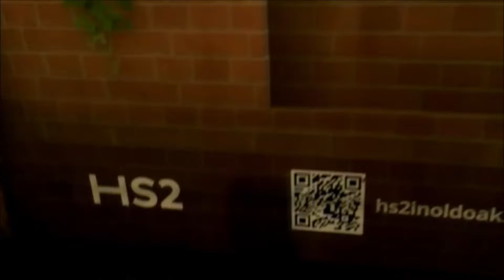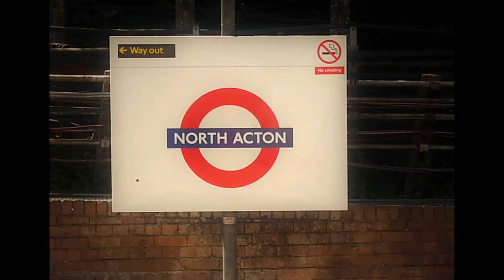HSTooBloodymuch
At Colne Valley it's poisoning the water; at Old Oak Common it's poisoning the air. But everywhere it goes, HS2 seems to spread poison and destroy trees and countryside. It's time for people to rise up and resist this environment wrecking, over priced white elephant!

So join the affinity group Westlife from Extinction Rebellion as we strike a blow against HS2 at Old Oak Common and tell the world that it's...